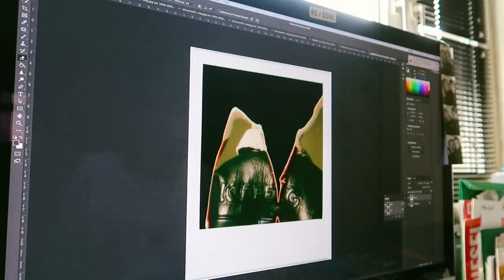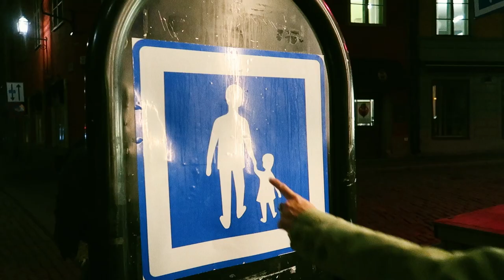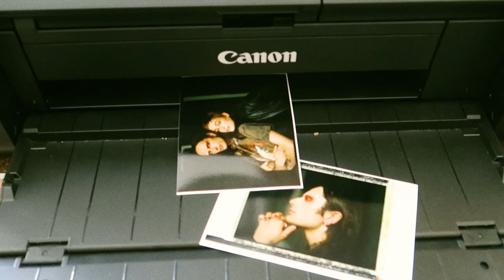november vlog 🍁🎥🎞️ | stockholm & berlin | VANELLIMELLI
some snippets of what happened during the last couple weeks 😇✨ sending love, hope you’re well 🫶🏻🍀

music//

You're No Good - Chromatics

I Might Be - Toth

Social Jetlag - Beach Fossils

So Good At Being In Trouble - Unknown Mortal Orchestra

➸ EQUIPMENT

+ old Leica lens

+ and old camcorder I bought on eBay

I cut my videos, using premiere pro cc